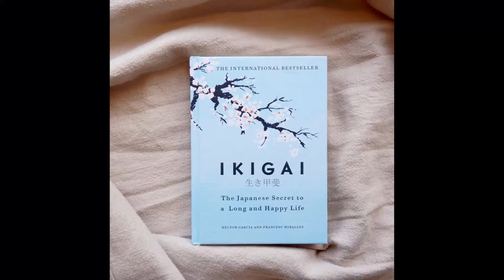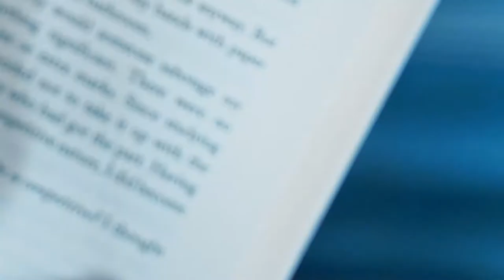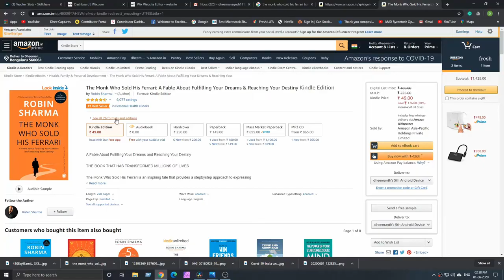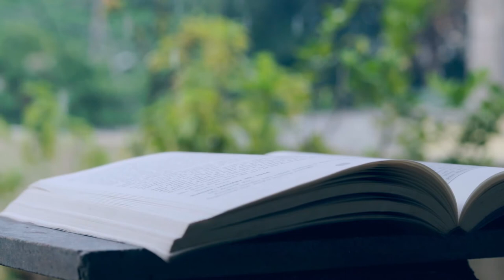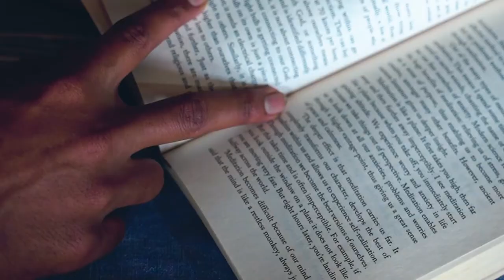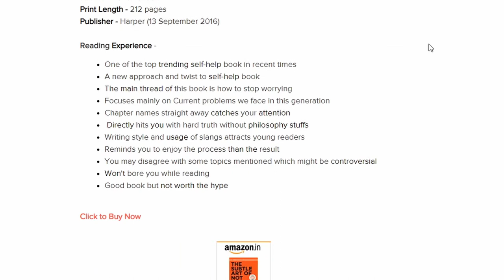4 SELF HELP BOOKS that you should READ RIGHT NOW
In this video, I will be sharing a few books that you need to read while you are at home. These books also serve a great benefit to your life, especially during this crisis.